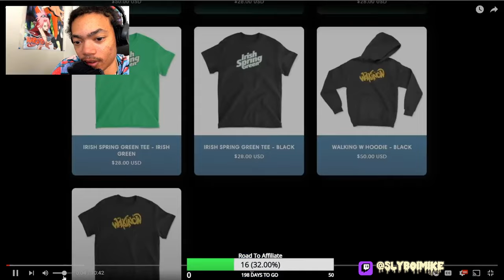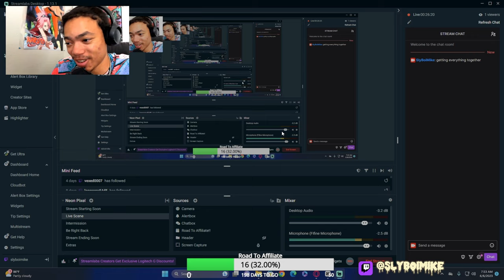THIS WAS SAD FLIGHT 1V1 AGAINST MARCELAS HOWARD! | SLYBOIMIKE REACTION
Lets Aim for 3k subs and 10 likes on this vid

FlightReacts - June Flight VS Marcelas Howard